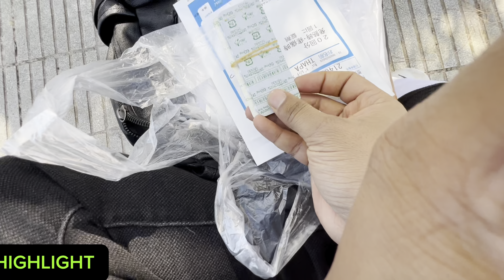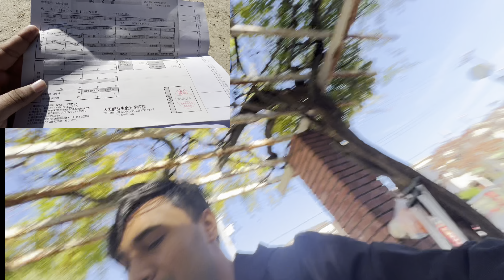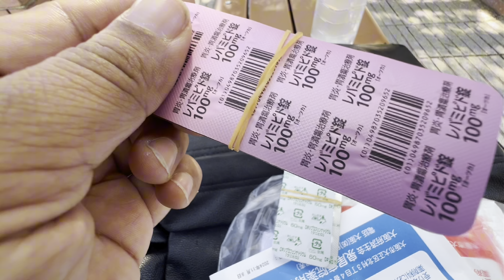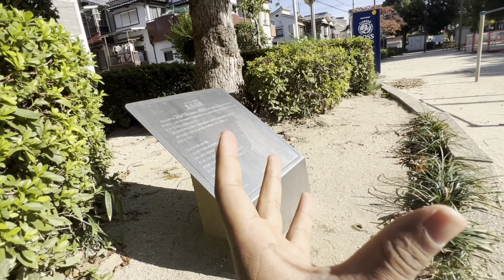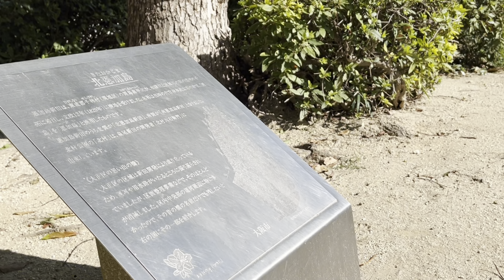Birami huda ni bidesh ma aklai sathi haru pani kam ma 🥹mari tari puge hospital 🏥🥹🇯🇵🇳🇵!nepali vlog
This is a running course (total length of 2.8 km) that runs around Nagai Park.

Nagai Park is one of the parks representing Osaka. In recent years, the park has evolved further, with skateboard parks, sumo halls, Games

In my vlogs, you'll experience the dynamic energy of Osaka's streets, discover the hidden gems in this lively city, and explore the rich cultural heritage that defines this region. From the historic Osaka Castle to the bustling markets of Namba, every vlog is a journey into the soul of Osaka.

In my vlogs, you'll experience the dynamic energy of Osaka's streets, discover the hidden gems in this lively city, and explore the rich cultural heritage that defines this region. From the historic Osaka Castle to the bustling markets Indulge in the flavors of authentic Osaka street food, witness the beauty of cherry blossoms along the Okawa River, and be part of the daily adventures as I navigate life in this incredible city.

Osaka with Bikram Thapa is not just a vlog; it's an invitation to share in the unique blend of tradition and modernity that defines this vibrant city.

0:15 Intro

1:00 Traveling

0:15 Intro

1:00 Traveling

1:40 Talking

2:00 Talking

8:17 End

Ended